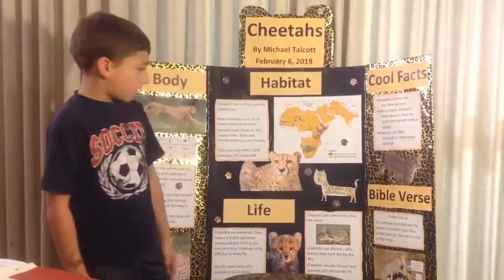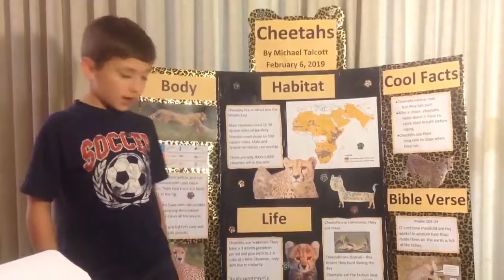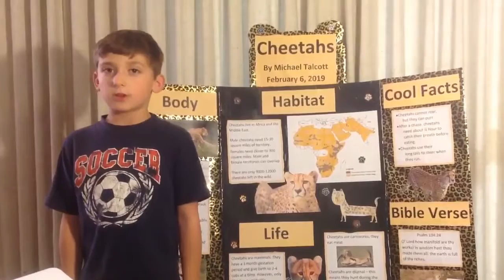Cheetahs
Michael's science project on cheetahs.
The final video/song is copyrighted by National Geographic and can be found on their website at: kids.nationalgeographic.com